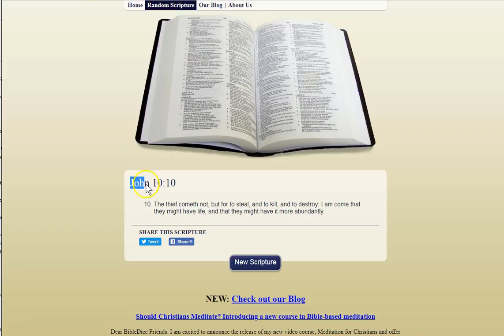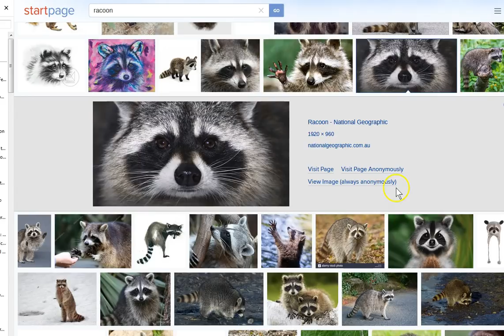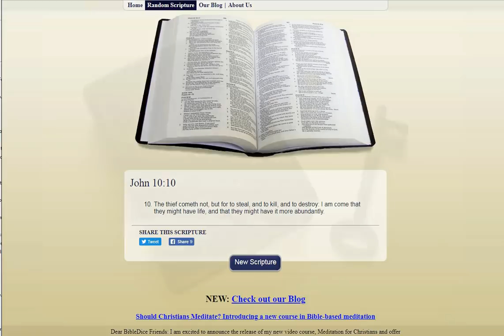WARNING! The Thief Comes to Steal Kill and Destroy! Watch Therefore!!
6/21/2018 4:00 am. John 10:10 The thief comes to steal and destroy! Watch therefore! This really happened! You really can't make this up. There is a message, a warning! The thief is here to destroy! Jesus came to SAVE! Let Him save you because time is up! Peace and grace to you all.. :)

Amen.